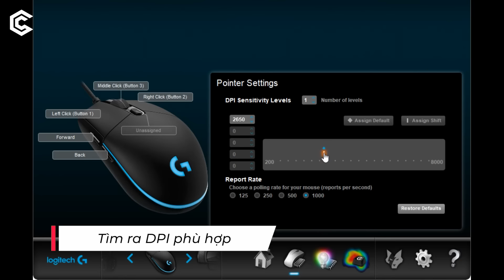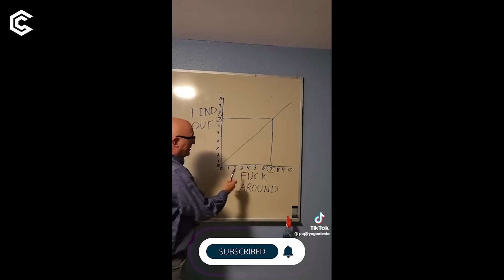Tip/trick giúp bạn rank up trong Valorant | Góc nhìn Gosu #20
Bạn đang kẹt ở rank sắt? Bạn chơi valorant rất nhiều nhưng không cải thiện được kĩ năng bắn súng của mình? Bạn không biết mình đã mắc những sai lầm gì hay những thói quen xấu nào trong khi chơi? Góc nhìn Gosu số tuần này sẽ cùng các bạn đưa ra một số trường hợp mà người chơi hay mắc phải, và cách gỡ rối để giúp bạn rank up tốt nhất có thể. Hãy xem xem bạn có mắc những lỗi như vậy không nhé :) gét gô
📌 TIMESTAMP 📌
00:00 Mở đầu
00:26 Tìm ra DPI Phù Hợp
01:54 Ngồi bắn
03:29 One Tap
04:11 Đặt Tâm
05:25 Warm Up
- Biên tập: Suwax
- Voice: Xuân Hùng
- Editor: Yun Bach